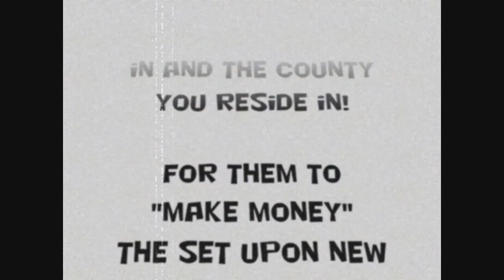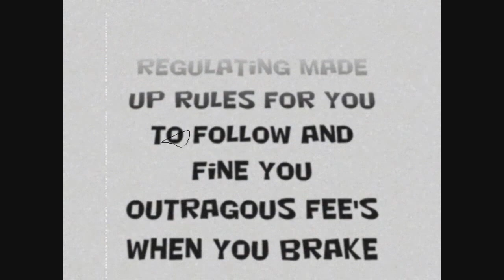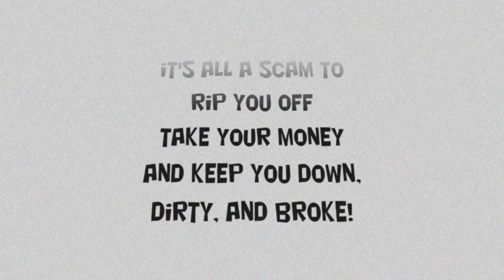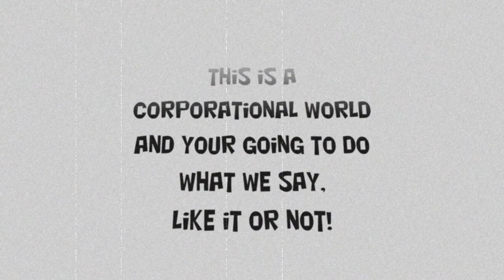My Monthly Water Bill Went From $18.00 to $80.00 OVERNITE! Impervious FAIL!